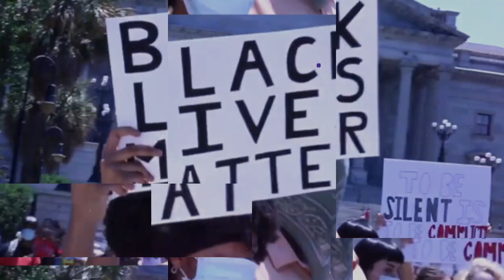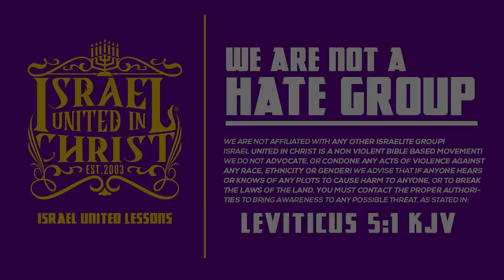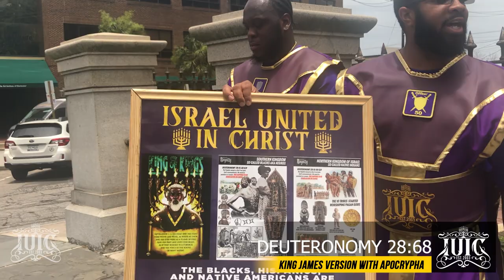IUIC | Religion Replaced Our Nationality Through Brutal Slavery | Columbia SC